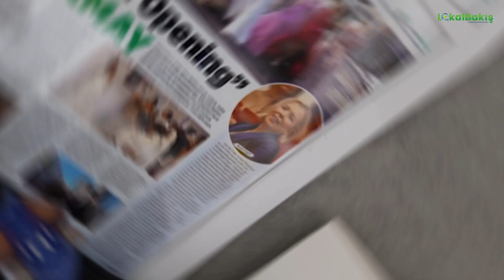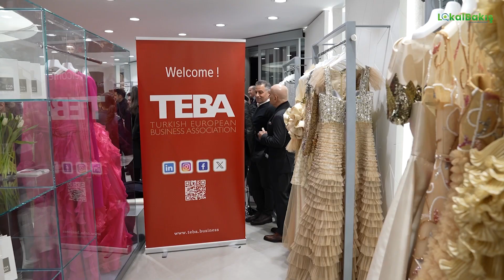Chamay'dan Moda Defilesi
CHAMAY’dan Düsseldorf Moda Şöleni: TEBA ile Renkli Defile